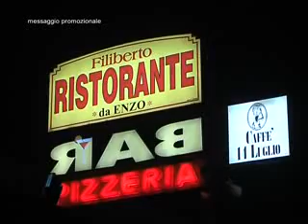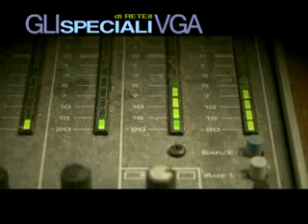CENA DI BENEFICENZA DA FILIBERTO A RIMINI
Vga Telerimini insieme ai centri sociali della provincia di Rimini e grazie alla disponibilità del risorante "Da Filiberto" e della provincia stessa ha organizzato una cena di beneficienza a favore degli terremotati dell'Emilia. Sono venuti più di 180 persone che con il loro quore e la loro sensibilità hanno raccolto una cifra notevole.